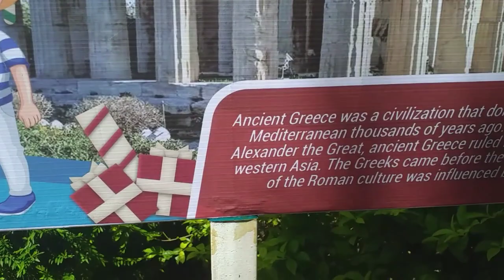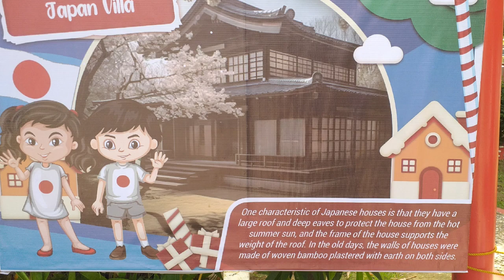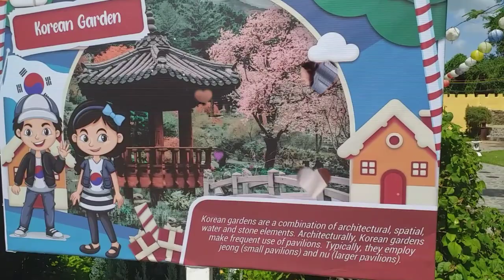PART - 2 GRABE MAGANDA NA TALAGA ANG TORRES FARM RESORT MARAMI NA NAIDAGDAG NA MGA VIEWDECK